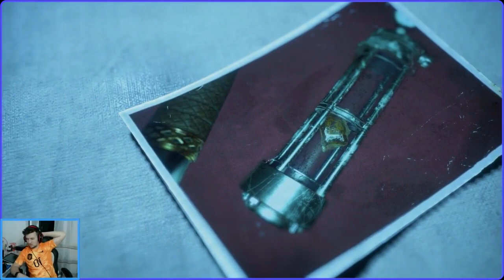FINAL DE RESIDENT EVILL 4